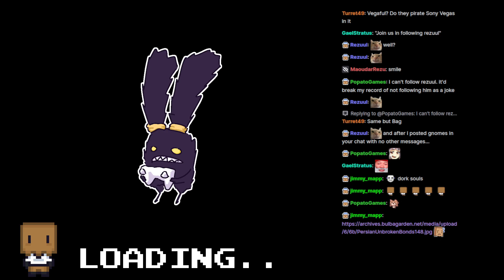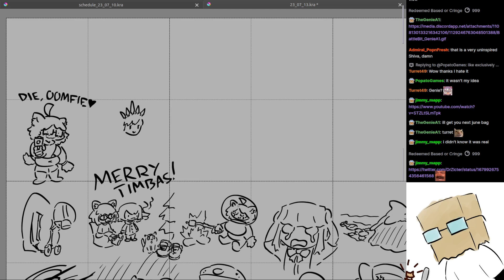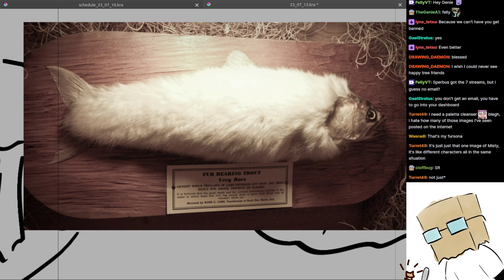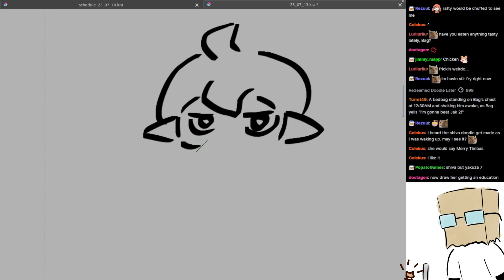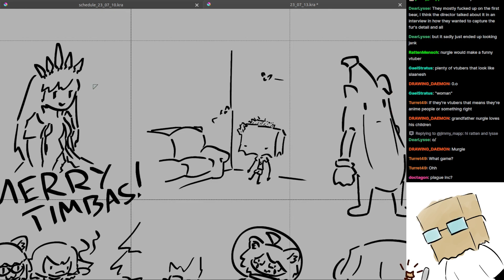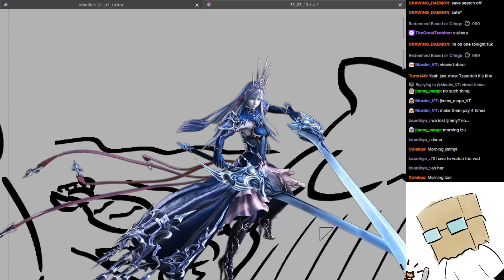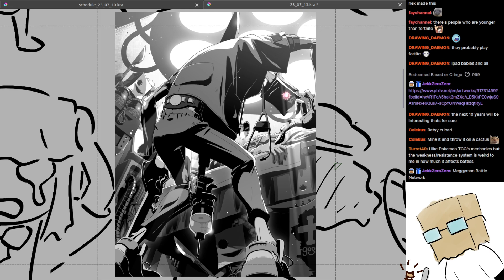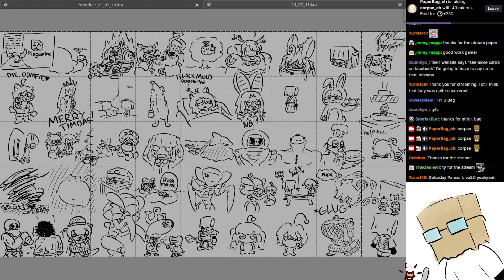Doodles, July 15th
Warhammer requests and Krosmaga nostalgia.